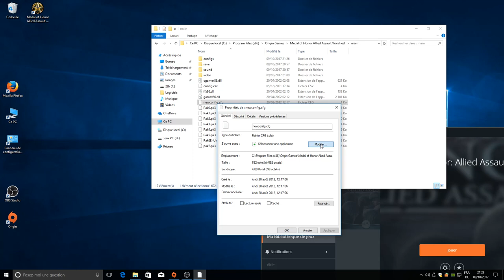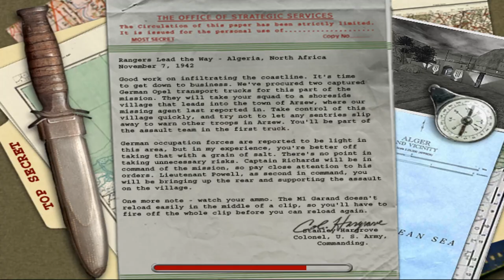Tutorial - Medal of Honor: Allied Assault - PC - Play in 1920x1080: 1080p (Origin, Steam)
How to play Medal of Honor: Allied Assault in full HD : 1920 x1080 on PC, if you get:
Error GLW_StartOpenGL() - could not load OpenGL subsystem

Add:

seta r_customwidth "1920"
seta r_customheight "1080"
seta r_mode "-1"

to newconfig.cfg